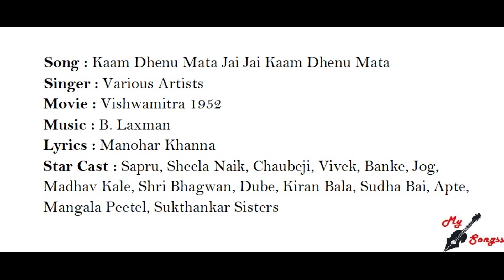Kaam Dhenu Mata Jai Jai Kaam Dhenu Mata, Movie : Vishwamitra 1952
Song : Kaam Dhenu Mata Jai Jai Kaam Dhenu Mata
Singer : Various Artists
Movie : Vishwamitra 1952
Lyrics : Manohar Khanna
Star Cast : Sapru, Sheela Naik, Chaubeji, Vivek, Banke, Jog, Madhav Kale, Shri Bhagwan, Dube, Kiran Bala, Sudha Bai, Apte, Mangala Peetel, Sukthankar Sisters